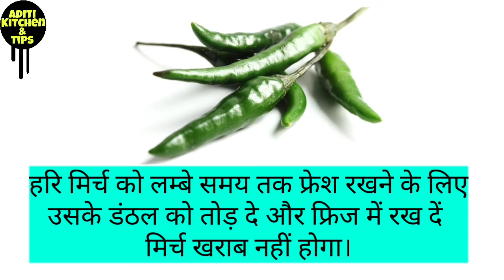किचन के ये नये टिप्स अपनाएं और टेंशन से छुटकारा पाएं | Very Useful Kitchen Tips | Aditi Kitchen Tips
Hello friends
मैं अदिति और मेरे चैनल में आप सभी का बहुत बहुत स्वागत है।

आज मैं आपके लिए लेकर आयी हूं।
Useful Kitchen Tips जो आपके रोज के काम को आसान कर दे और आपके टेंशन को भी दूर कर दे।

विडियो पसंद आये तो 👇
जरूर करें।